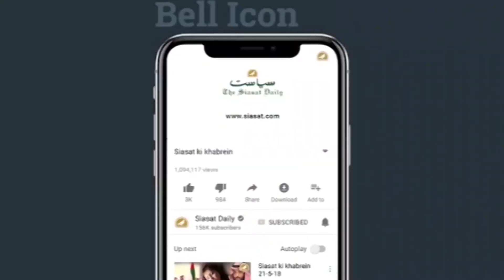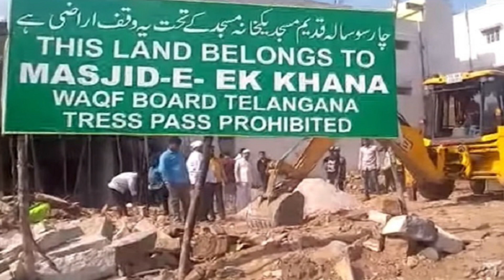Siasat ki khabrein 30th May 2019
Read Full Stories:
VDC in a Nizamabad village declare social boycott of Muslims; community faces severe difficulties